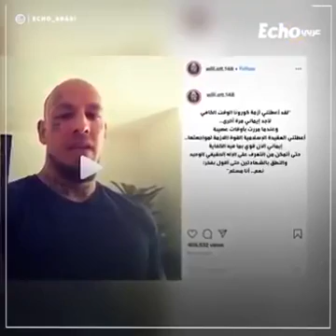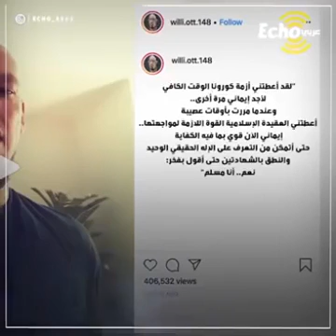Il se convertie à l'islam pendant la période de confinement